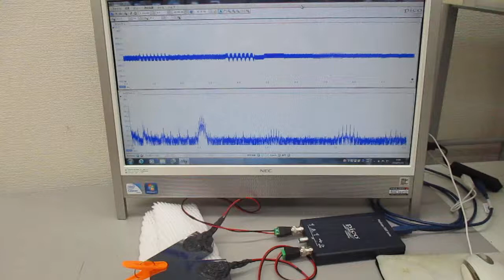超音波と表面弾性波（オリジナル超音波システムの開発技術）